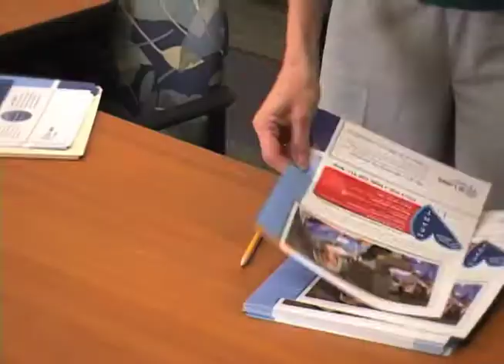Why I work at St. Luke's Heart (2010)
Tonja and Deb talk about what drew them to St. Luke's Heart.